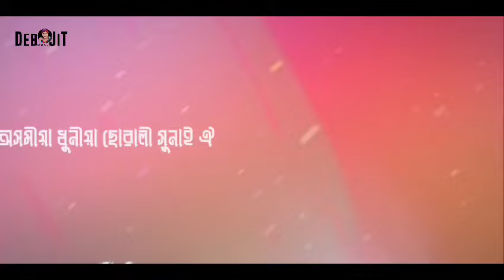Dhuniya suwali II Debojit Borah II New Assamese song 2024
Singer - Debojit Borah.
Composer & Lyrics - Debojit Borah
Femal part - Nilavnita
Video & graphics - Pulakesh barman
Mixed & Master - Diganta Bordoloi.

• Record Label : Debojit Borah Musical
• Music Publisher : Maa Music Assamese

Special Thanks - Abhinab maut Pranay dutta